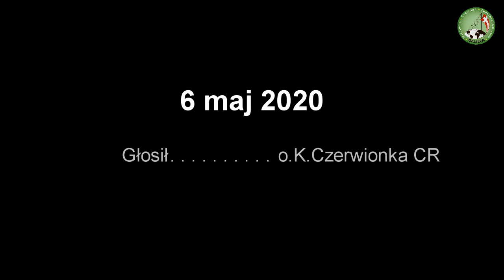6 maj 2020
Ewangelia wraz z homilią którą wygłosił o. Krzysztof Czerwionka CR